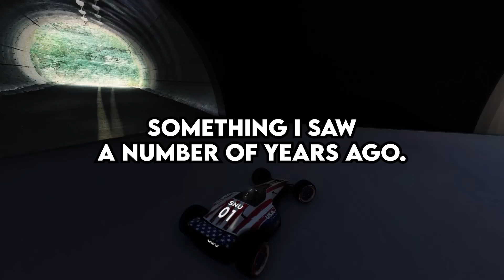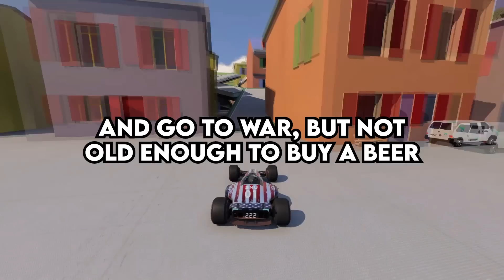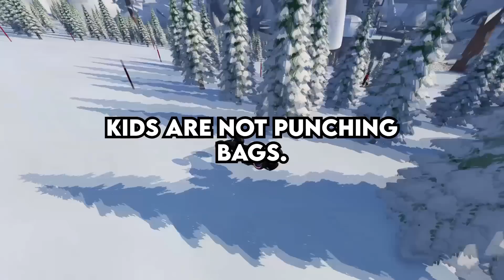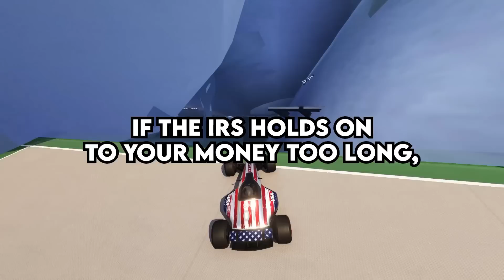What's The Worst Double Standards That Don't Involve Gender?